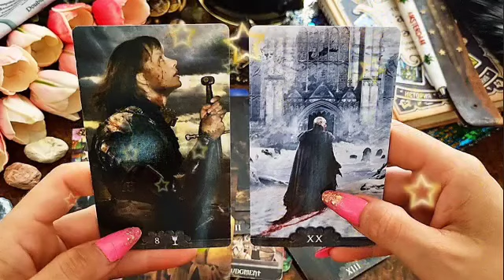برج الدلو من الأن إلى 15 فبراير 2023 ❤️ انسحاب الطرف الثالث🙏خبر حلو هتسمعه♥️سوف ترى البركه في فلوسك🔥